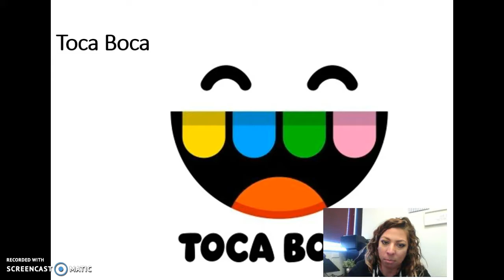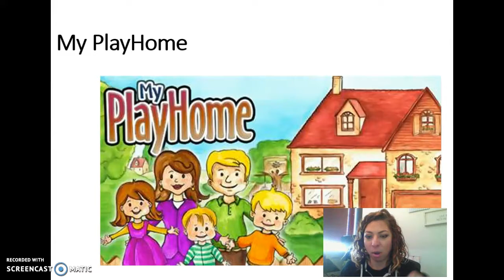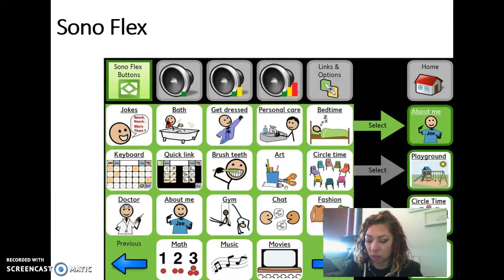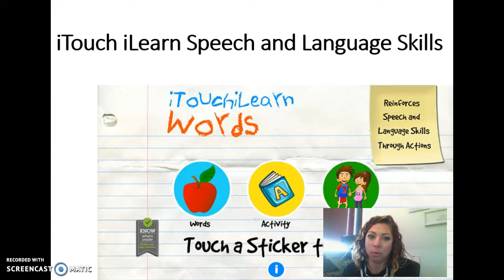Using Apps for Children with Speech and Language Delays and Disorders